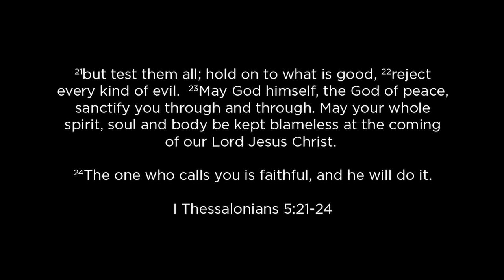Zac Wiltz Sr. Portrait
Zac Wiltz' Sr. Portrait Video.